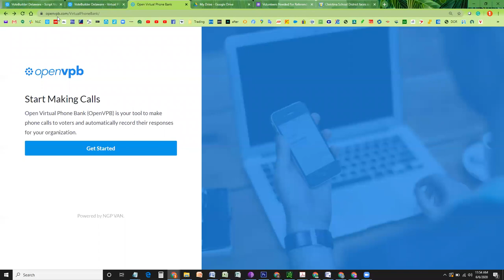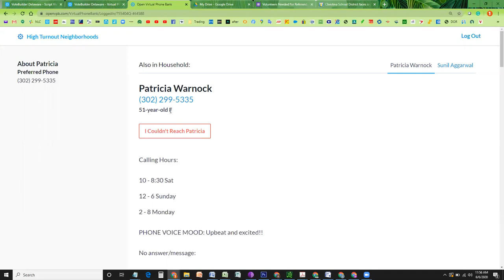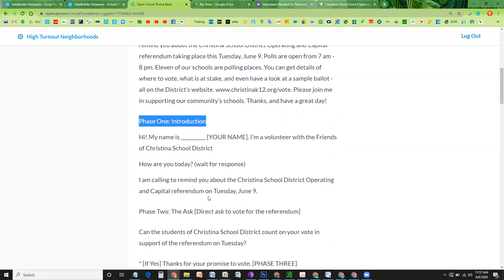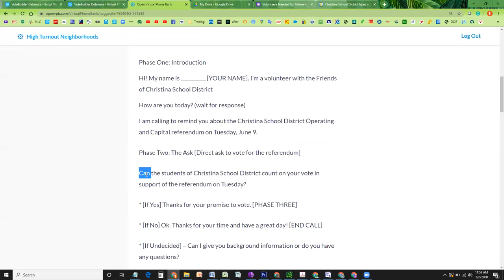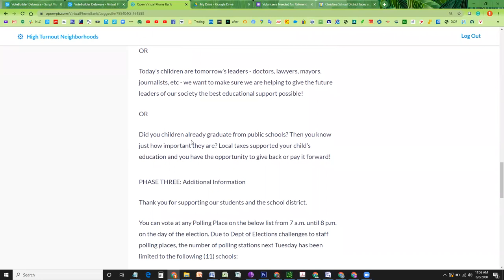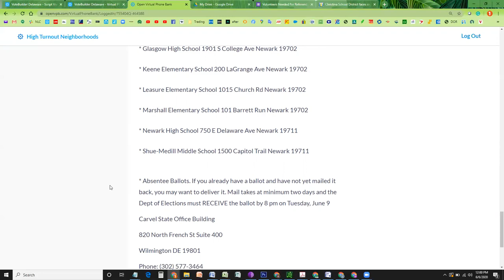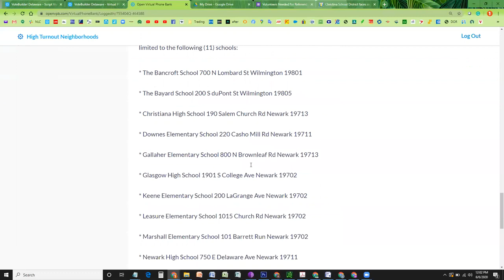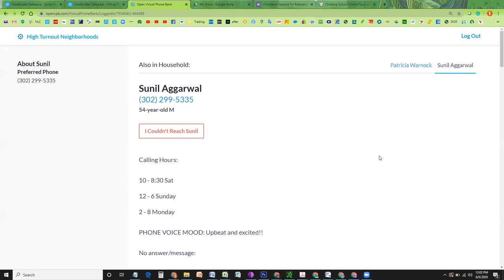FOCSD - Virtual Phone Bank Tutorial